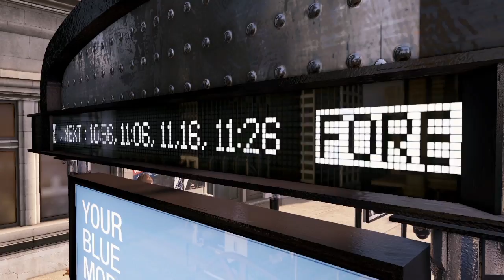Watch Dogs: Neuer DedSec-Trailer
Ubisoft hat im Rahmen der Gamescom 2013 einen neuen Trailer zu Watch Dogs veröffentlicht, in dem es ein weiteres Mal um die Hacker-Gruppe DedSec geht.